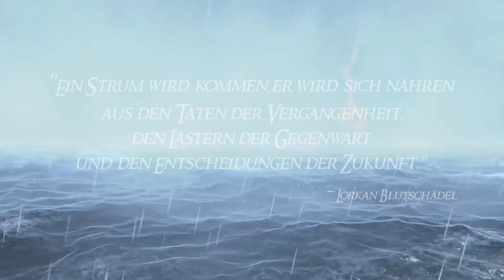⚔️ Game of Thrones 🐍 [06] - Die Erben der See - Im Lager des Löwen - Rollenspiel/RPG/PnP[GER]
Die Schiffe laufen aus, angeführt von der Seeschlange, einerm weißen Schiff aus Wehrholz an deren Buck Isda auf das Meer blickt und auf die kommenden Schlachten und Eroberungen! Sie wird erneut zeigen das sie als König Hochklipp den eisernen Preis fordern kann!

Aber hört doch selber rein!

Ein herzliches Moin Moin an alle da draußen vor den Empfangsgeräten. Ich bin es Das_Floo und nach fast 10 Jahren Stille beginne ich nun meine Twitch Erfahrungen und Inhalte auch für YouTube zu sammeln und zur Verfügung zu stellen.
Zu allem was ich als großer Freund der Imagination mag und eigentlich liebe, werde ich auf kurz oder lang, Videos machen. Sei es Herr der Ringe, Star Wars, Game of Thrones oder andere, weniger bekannte Sachen.

📃 *Pen&Paper:*
Ich bin ein großer Liebhaber der analogen Rollenspiele wie Dungeons&Dragons und co. Daher werden ich Let’s Plays und Rezensionen in und zu verschiedenen Rollenspiele machen. Auch das Reden über eines der besten Hobbys der Welt, wird da nicht zu kurz kommen.

🎮 *PC / Konsolen Spiele:*
MMORPGs, Shooter, Strategie-Spiele und vieles mehr wird da kommen.

📻 *Noch mehr gibt es auf Spotify* 📻
Schaut doch mal bei Nuxxel und mir vorbei beim "Kaffee & Klönschnack" einem Rollenspiel, Spiele und vieles andere Podcast auf Spotify!

💘 *Empfehlungen* 💘